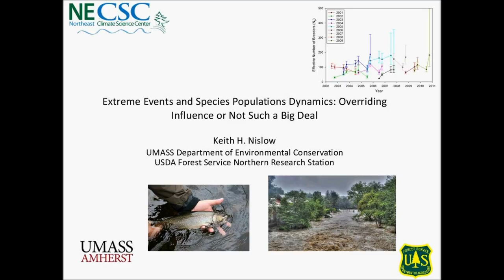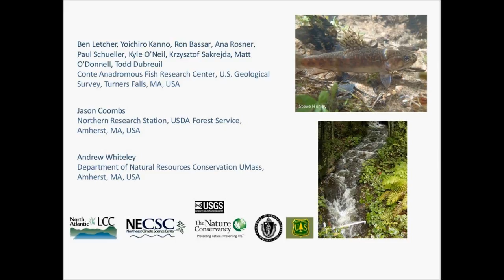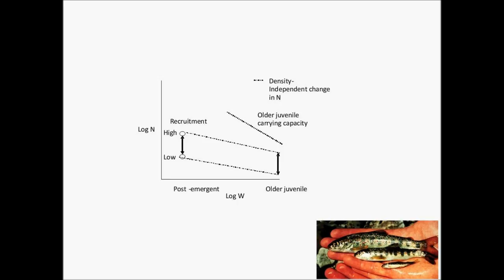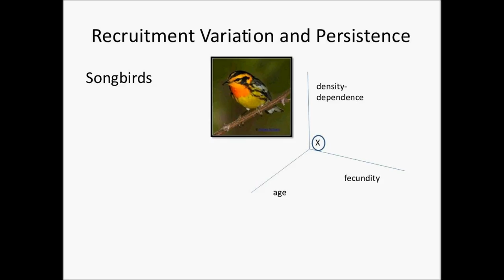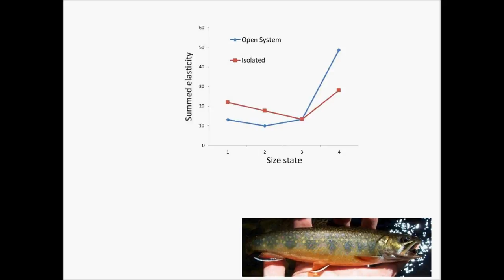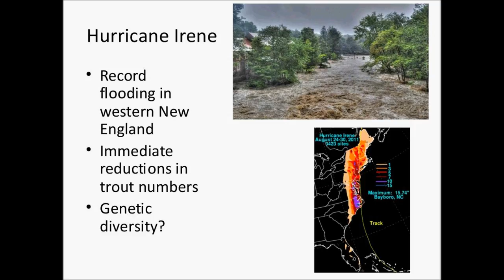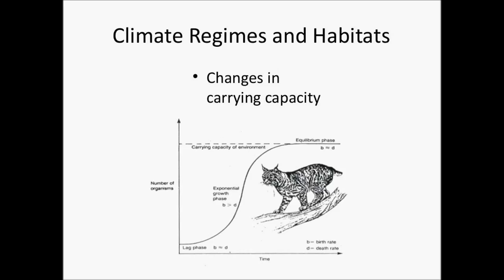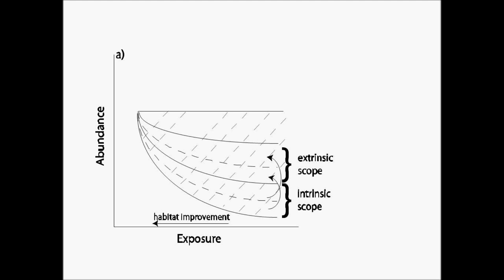Extreme Climate Events and Species Population Dynamics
This webinar was held as a part of the Climate Change Science and Management Webinar Series, a partnership between the USGS National Climate Change and Wildlife Science Center and the FWS National Conservation Training Center.

Webinar Description: Extreme events (floods, droughts, and fires) have a high public profile and changes in their frequency, magnitude, and duration have been linked to changes in climate.  For species populations, these events are often associated with high levels of mortality and major changes in habitat, suggesting a strong influence on population dynamics.  At the same time, the life history and reproductive strategy of many species, particularly those associated with highly seasonal and variable climates, may mitigate the long-term effects of extreme events relative to more gradual changes in climate.  Given the difficulty of accurately forecasting climate extremes understanding their role in population dynamics is critical for effective management and climate adaptation.  In this talk, we review some of the basic determinants of population response to extreme events, using case studies based on long-term data from natural populations in the northeastern region, and present a modeling framework for evaluating the relative impacts of changes in timing, duration, and magnitude.  We also consider the potential for human responses to perceived and actual risks from climate extremes to interact with, and in some cases override the direct effects of the events themselves.